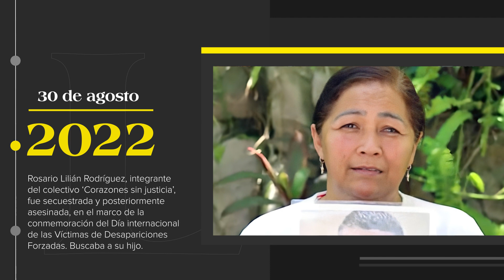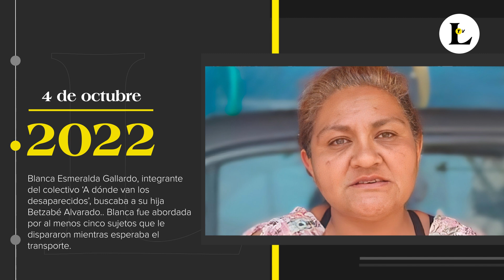Madres Buscadoras que han sido asesinadas en este sexenio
Madres, hermanas, esposas, ellas han sido asesinadas por buscar a sus familiares desaparecidos, esta es una breve lista.